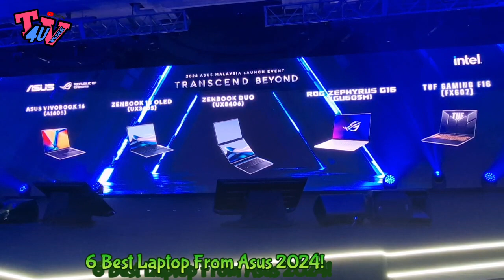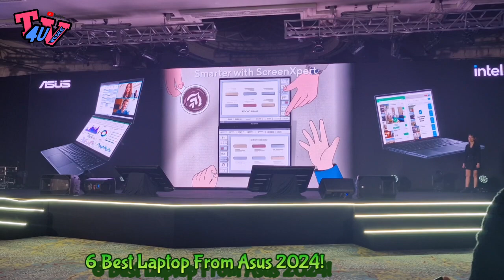ASUS Malaysia Lancarkan 6 Di Antara Laptop Terbaik 2024!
Transcend Beyond Launch Event Latest ASUS and ROG models announced at CES 2024! AT JW Marriott, Kuala Lumpur, Mayang Sari Grand Ballroom 19/1/2024

Capture By: @samsungmalaysia